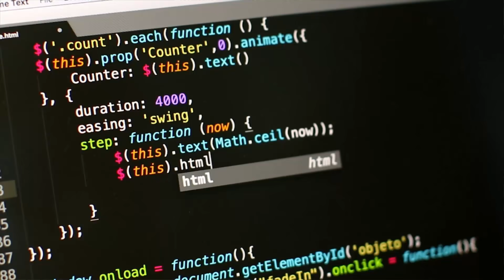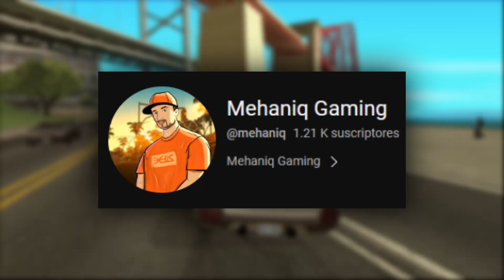5 NUEVOS MISTERIOS DE GTA SAN ANDREAS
Créditos:
Son Of Big Boss
Streetskulls

Mi Discord para SUGERENCIAS y PREGUNTAS: JuanTheLeader # 6119 (todo junto)